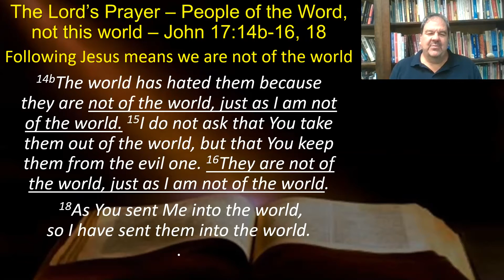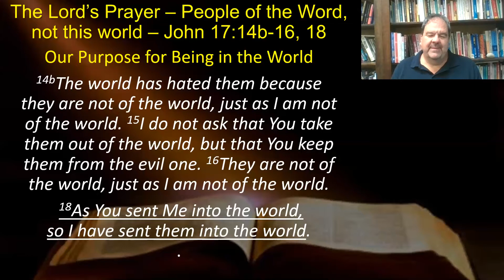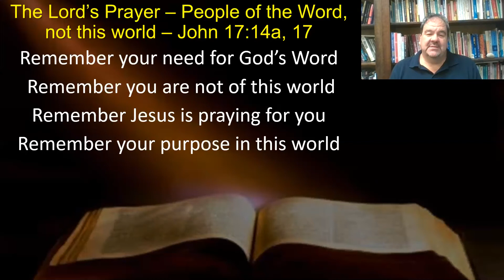People of the Word, not this World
August 26, 2020 Prayer Meeting during covid 19 corona virus

Jesus' High Priestly Prayer
Our need for the Word as Jesus prays for our protection from the evil one
Our need for the Word to fulfill our purpose in the world
We are not of this world